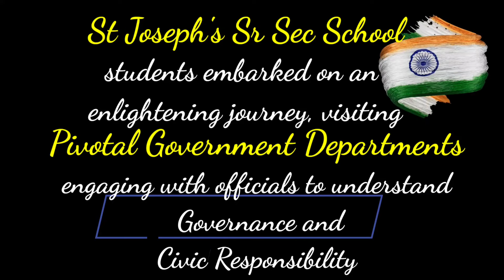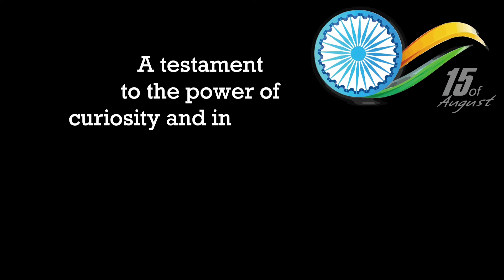Independence Day- Dynamic Leadership Empowering Young Josephites at JJ Homes